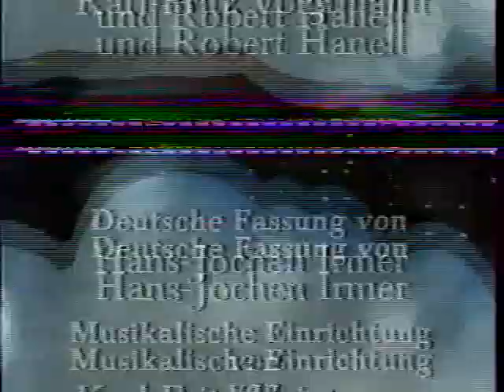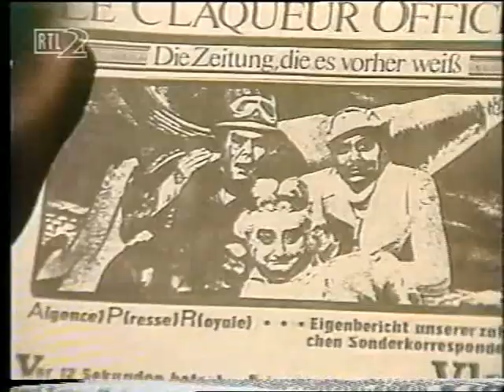Jacques Offenbach: Die Reise auf den Mond (deutsch, Komische Oper Berlin)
Offenbach: Die Reise zum Mond (deutsch, VIDEO Hanell - Savary - Slavova, Schob-Lipka, Arnold; Asmus, Enders, Neumann, Slowioczek, Rogge, Nocker u.a.) - KO Berlin 1982
Jacques Offenbach
DIE REISE AUF DEN MOND
Dirigent: Robert Hanell
Inszenierung: (nach) Jerome Savary
König Vlan: Rudolf Asmus
Caprice: Günter Neumann
Microscope: Werner Enders
Mondkönig Cosmos: Klemens Slowioczek
Popotte: Ruth Schob-Lipka
Fantasia: Mariana Slavova (nachmals Anghelowa)
Kaktus: Hans-Otto Rogge
Giovanni Freiherr von Totleben: Hanns Nocker
Cascadine: Irmgard Arnold
u.a.
Neben Günter Neuman in der Rolle des Liebhabers Caprice
gewinnt vor allem Klemens Slowioczek als Mondkönig Cosmos starkes Profil, doch auch wichtige Felsenstein-Protagonisten wie Rudolf Asmus, Werner Enders, Ruth Schob-Lipka, Hanns Nocker und Irmgard Arnold sind hier mit ihren großen Persönlichkeiten mit von der Partie.
(Fernseh-Fassung von 1982)